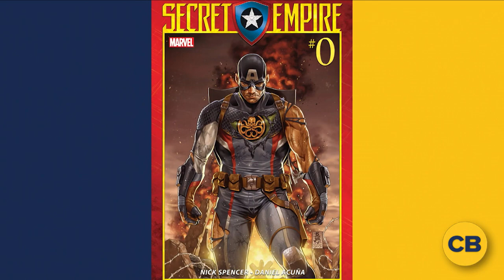The Get Up Tuesday February 14th 2017